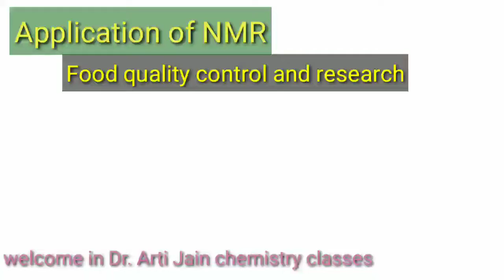Application of NMR spectroscopy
NMR spectroscopy, application of NMR spectroscopy,nmr instrumentation,nmr introduction,nmr chemical shift,
Chemistry in daily life
Best chemistry teacher for class 12th
Best chemistry teacher for class 11th
Best Chemistry teacher for Engineering Chemistry
Chemistry for upsc ias
chemistry for psc
chemistry for mppsc
chemistry for uppsc
chemistry for bpsc
chemistry for upsc IES
chemistry  for gate 2022
chemistry for  gate 2023
chemistry for NET exam
chemistry for SLET Exam
chemistry for 1st year
chemistry for bsc 1st year
chemistry for bsc 2nd year
chemistry for bsc 3rd year
chemistry for MSC previous
chemistry for msc final
chemistry for polytechnic students
chemistry for iti
chemistry for biggners
basic chemistry
concept of chemistry
experiments for chemicals
titration of chemistry
intstruments for chemistry
chemistry for competative exam
mcqs of chemistry
chemistry mcqs for jee
iit jee
top 50 questions of chemistry
top 100 question of chemistry
facts of chemistry
top 10 chemistry channel
spectroscopy
what is spectroscopy
Principle of spectroscopy
procedure of spectroscopy
intstrumentation and application of spectroscopy

Engineering chemistry, science students, practical Knowledge,engineers,dr arti Jain,water analysis and treatment, polymer, lubricants, atomic structure, periodic properties, spectroscopy,phase rule, boiler problems,

@chemistryuntold @knowledge adda